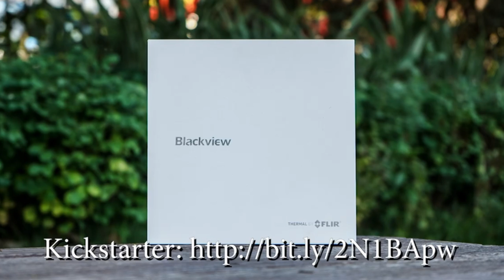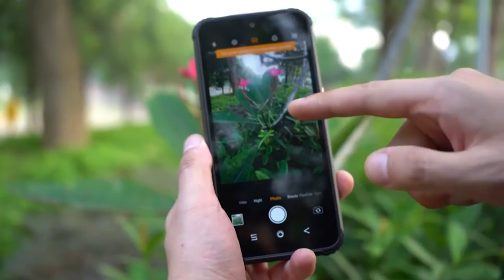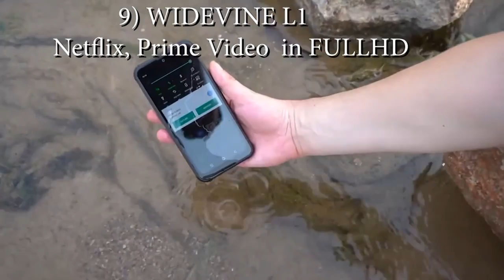Blackview BV9800 PRO: Kickstarter e Giveaway! LO PUOI VINCERE!!